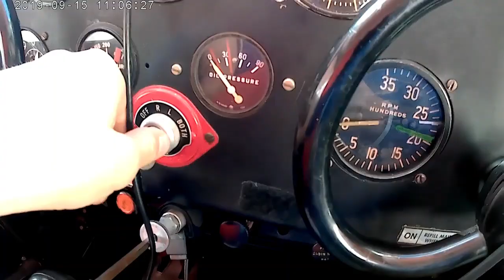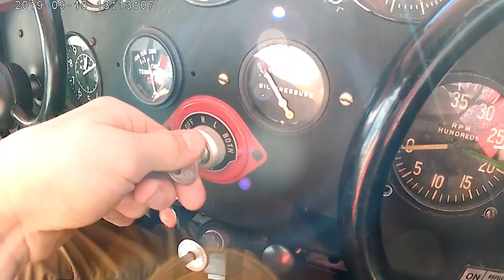My SECRET to Finding BIG BASS!!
Fun way to find fish.